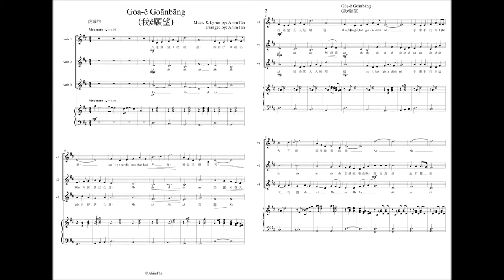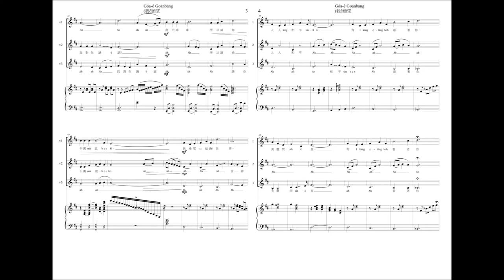Góa-ê Goānbāng (我ê願望) 台語兒歌合唱曲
把以前寫的Tâigí gínákoa(台語囝子歌)改成三部合唱。小朋友音域的限制，反而讓我多想了好多變化的方式。要感謝邀曲的朋友!